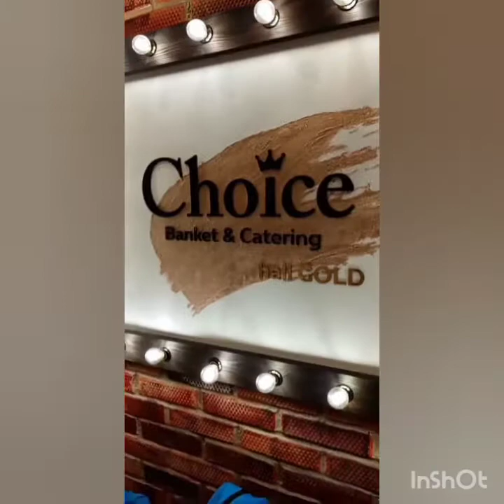TREND BAND - Sax Max Ivanychev - Novosibirsk